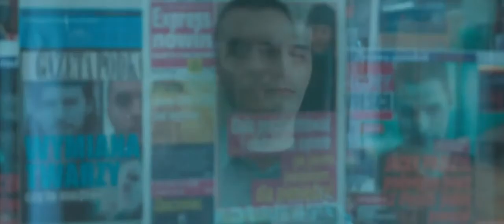Лицо - Русский трейлер 2018